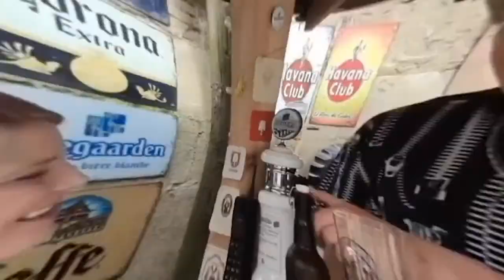weissbeerwednesday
Here we are pouring for fun...

Bonjour... LOL